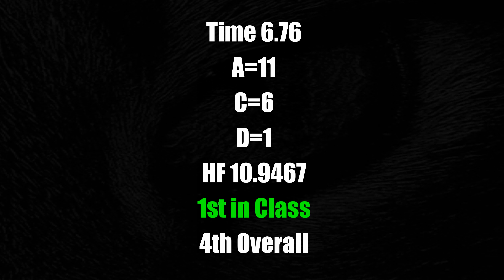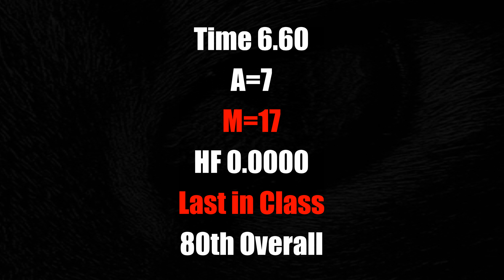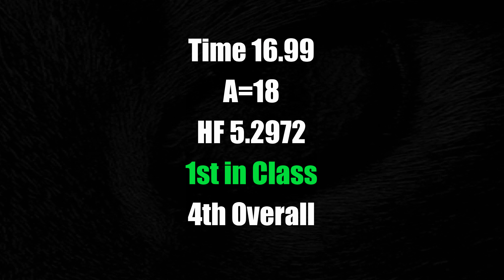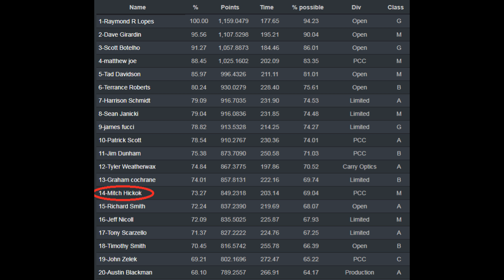USPSA GMPS Vermonster 9-8-2018 Sig MPX PCC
Had a great time in beautiful scenic Vermont. The Green Mountain Practial Shooters put on a great match to help raise money to fight for our 2nd Ammendmant rights. Very glad we could contribute to the fight, and had a blast doing it.

They put on a large 10 stage match, and provided food and drink to the masses. If you have the opportunity, go visit and enjoy a match at their facility. We'll definitely be back next year.

Thank you very much to all of the volunteers who worked a very long day solely for the benefit of the sport, and the enjoyment of the shooters. We appreciate your sacrifice.